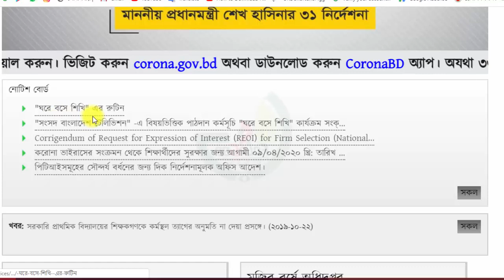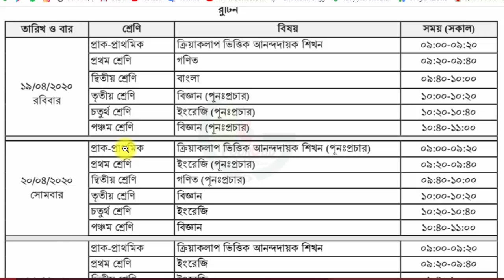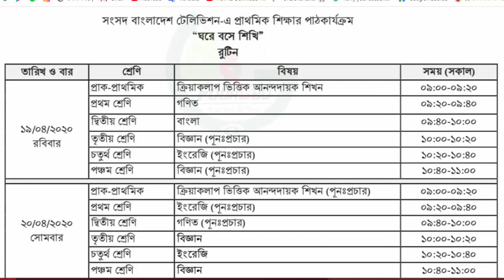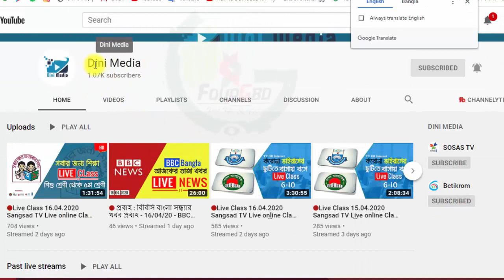প্রাইমারী নতুন ক্লাস রুটিন | 19-23 April | Class 1| Class 2 | Class 3 | Class 4 | Class 5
♦️[$ubscribe]♦️